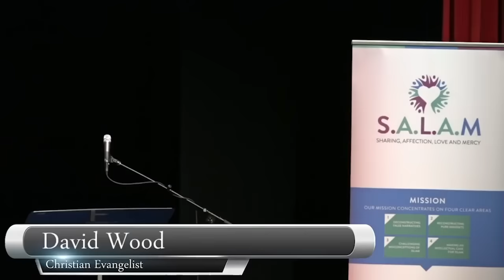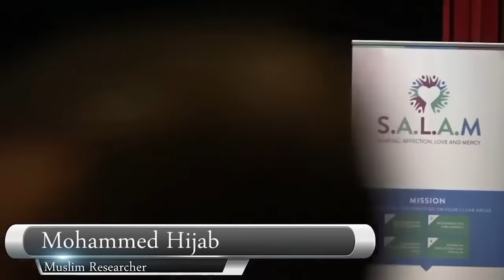LAST MOMENTS OF DAVID WOODS CAREER - MOHAMMED HIJAB VS DAVID WOOD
Salam alaikum, peace be upon you all.
Full video on Mohammed hijab channel. Support our works @